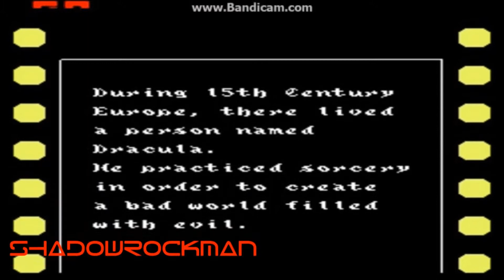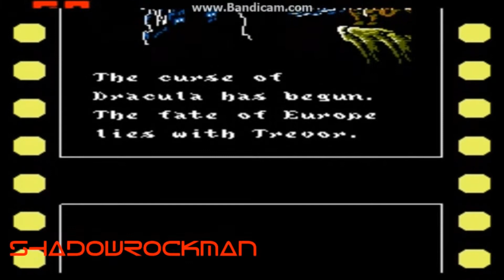CastleVania 3 Dracula's Curse Gameplay Part1 HD